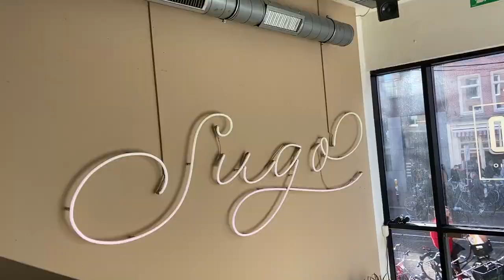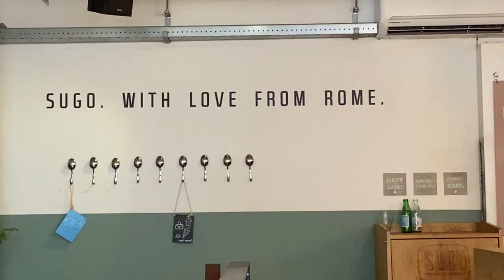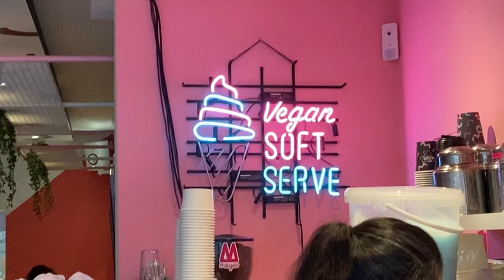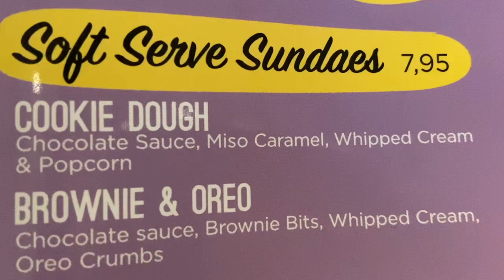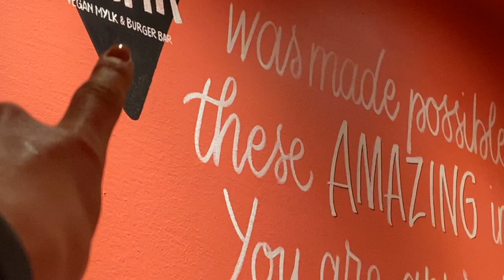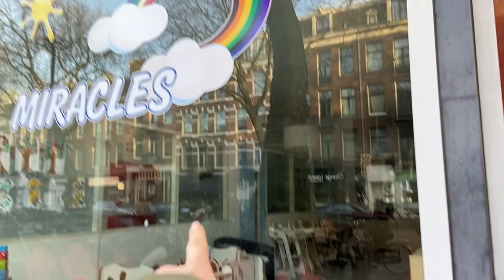Celebrating my mom's birthday in Amsterdam 💕🎉🇳🇱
In this video you will see what we were doing and where we were for my mom's birthday.

DON'T FORGET TO TREAT PEOPLE WITH KINDNESS 🥰!